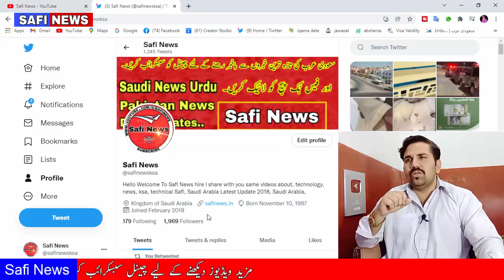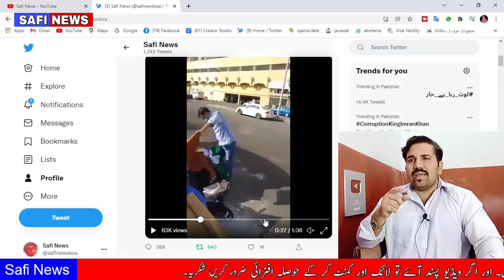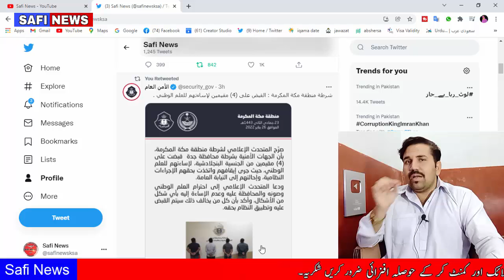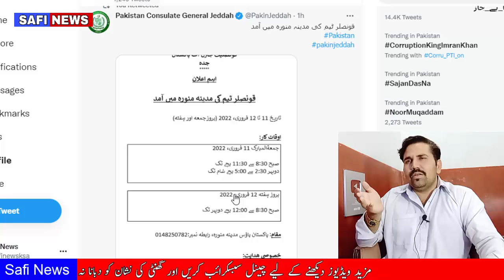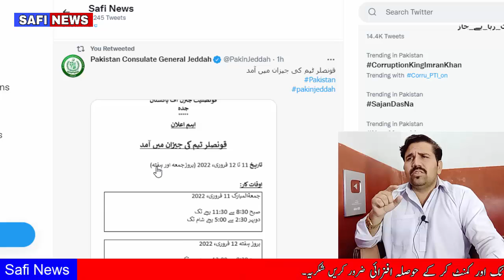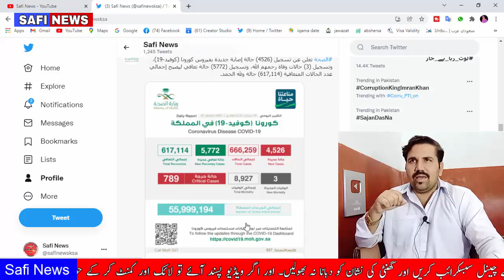A New Video Viral In Saudi Arabia News Today In Urdu Hindi By Safi News